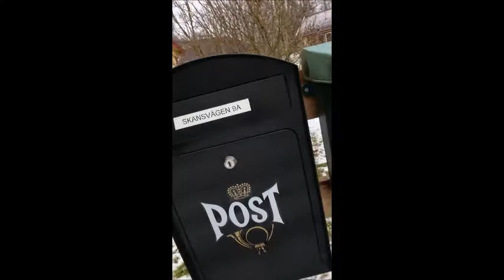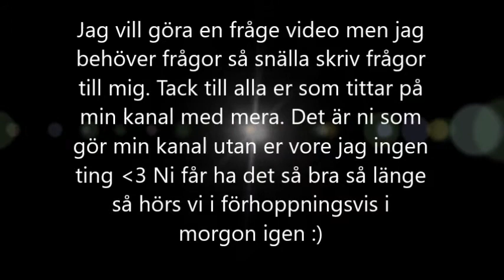lite nytt som händer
I den här videon får ni följa med en liten runda till stallet. Ni får även höra om lite roliga saker som händer fram över :) Hoppas att ni gillade videon.